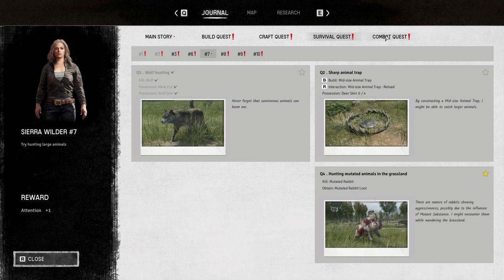Work begins on the GAUNTLET!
Base work takes us out where we meet new threats!  - Night of the Dead - Ep8

Socials

'Night of the Dead' is an open-world game that combines elements of exploration, tower defense, survival, and crafting. Traverse a world dominated by zombies while collecting various resources and powerful equipment. Build a fortress to survive the hordes of zombies that swarm every night!